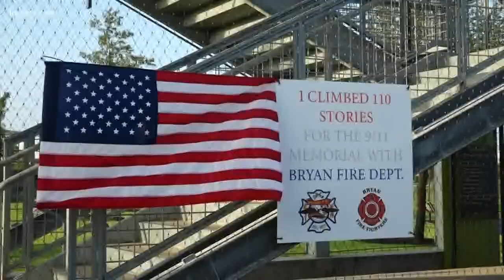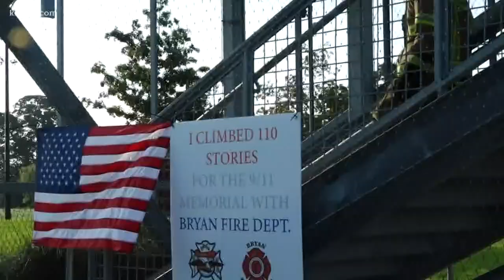Bryan Fire Department Hosts 9/11 Memorial Stair Climb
Local firefighters, law enforcement and community members climb 110 stories to pay tribute to 9/11 first responders.